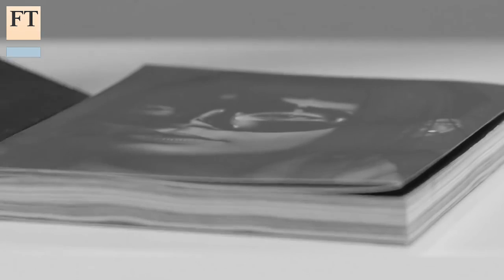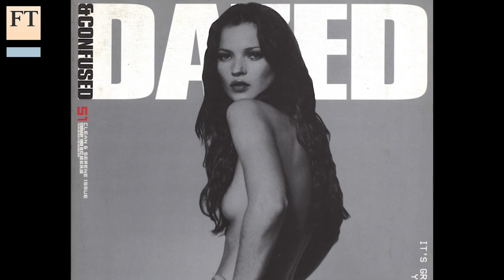The future for print publishing | FT Business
Jefferson Hack, co-founder of youth culture and fashion magazine Dazed and Confused, now part of the Dazed Group, tells the FT's global media editor Matthew Garrahan why he still believes in the power of print.